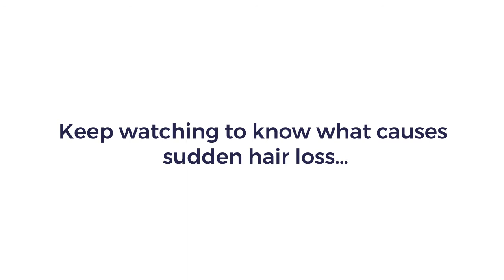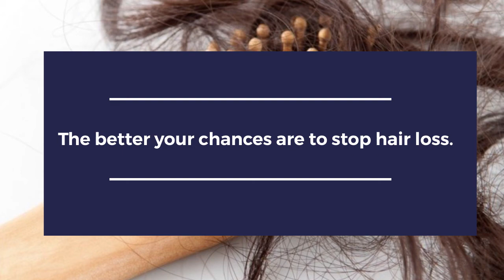What Causes Sudden Hair Loss? Hair Loss Problems | Alopecia | Healthie Genie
Hair loss is a common problem in all. Know the causes of hair loss and treatment.